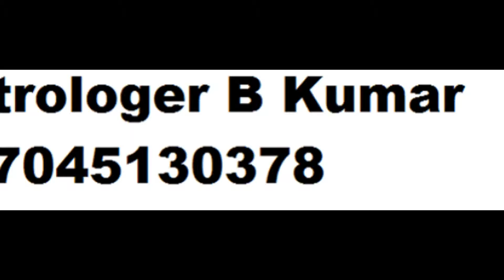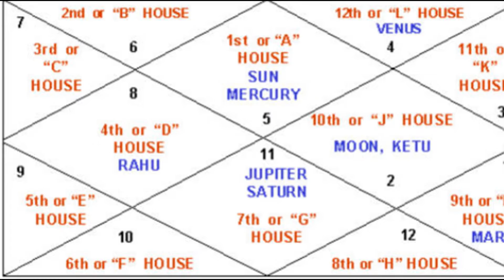best astrologer in borivali east west 070451 30378 astrologer b kumar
best astrologer in borivali east west  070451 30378 astrologer b kumar astrologer b kumar - best astrologer in mira road 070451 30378